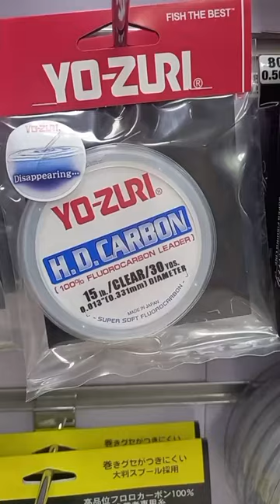fishing ajman uae dubai abudhabi viral viralvideo trending foryou new jigging casting tshirt fish#